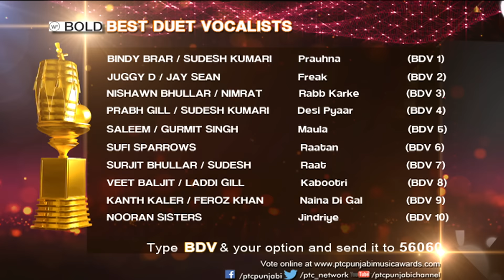Best Duet Vocalists | PTC Punjabi Music Awards 2016 | Nominations